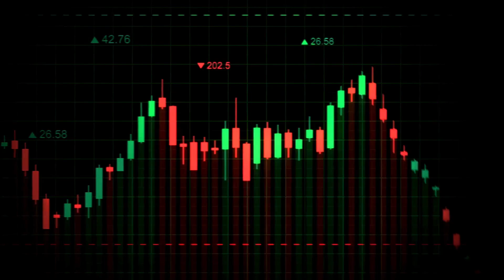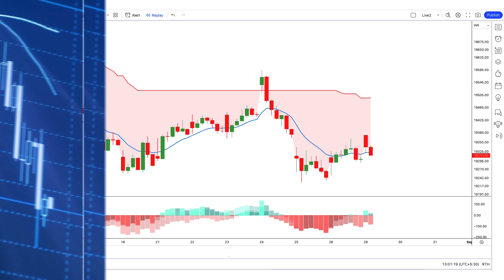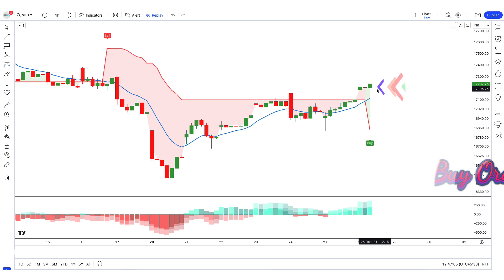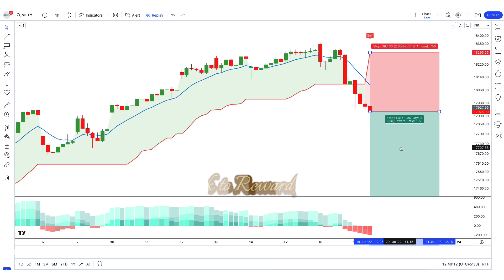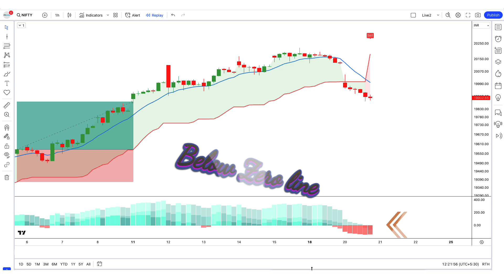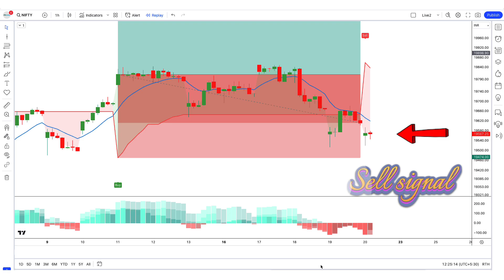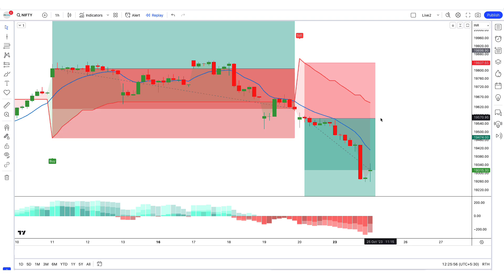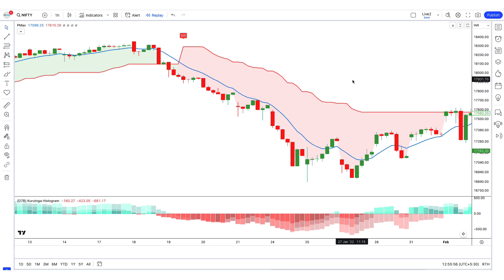Profit Maximizer Trading Strategy : Best Trader ENTRY Module 💯 | Impossible to lose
In this video, we’ll walk you through :   सर्वश्रेष्ठ ट्रेडर एंट्री मॉड्यूल 💯 | स्मार्ट मनी अवधारणाएँ

FxAccurateUS is for anyone with a keen interest in learning more about trading in the financial markets including Forex, Stock Trading. Whether you are a complete beginner or an experienced Trader, our videos have the complete experience.

Follow on Tradingview -

Risk Warning
Trading  Forex, CFDs, Crypto, Futures, and Stocks involve a risk of loss. Please consider carefully if such trading is appropriate for you. Past performance is not indicative of future results. Articles and content on this website are for Trading Education purposes only and do not constitute investment recommendations or advice.
In this video topic:---profit maximizer review
Profit Maximizer Trading Strategy
Best Trader ENTRY
Impossible to lose
trade genius
intraday trading
nifty,bank nifty
stock market
stock,sp500 analysis
Profit maximizer indicator tradingview
Profit maximizer indicator mt4
Profit maximizer indicator strategy
Kuruton histogram indicator strategy
Trading Strategy
Kuruton histogram indicator tradingview
Kuruton histogram indicator mt4
Kuruton histogram indicator download
What are the indicators of the histogram in Tradingview?
What is the MACD histogram strategy?
What is the best indicator for 5 min trading?
Which indicator is best for price action?
Which is best indicator in TradingView?
Which indicator shows buy and sell signals?
Profit maximizer indicator download
alpha trend indicator settings
scalping line indicator
 प्रॉफिट मैक्सिमाइज़र ट्रेडिंग रणनीति
सर्वश्रेष्ठ ट्रेडर एंट्री मॉड्यूल 💯 | स्मार्ट मनी अवधारणाएँ
accurate trader